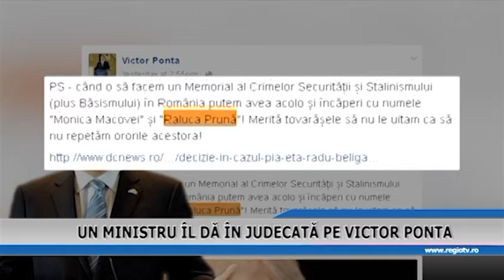UN MINISTRU IL DA IN JUDECATA PE VICTOR PONTA